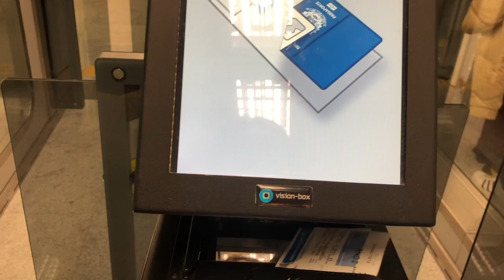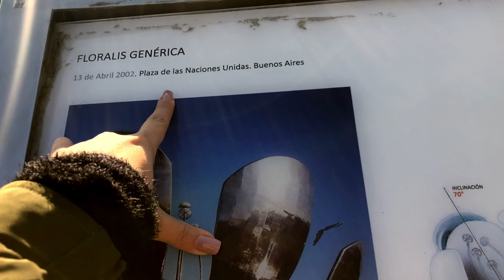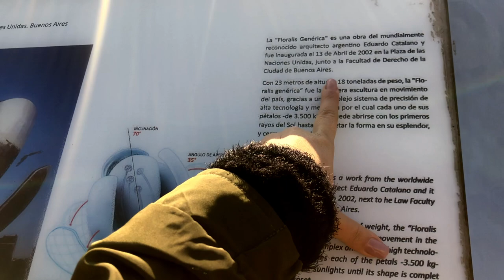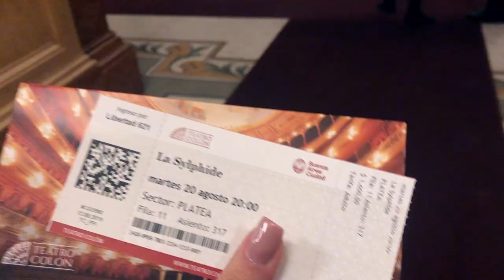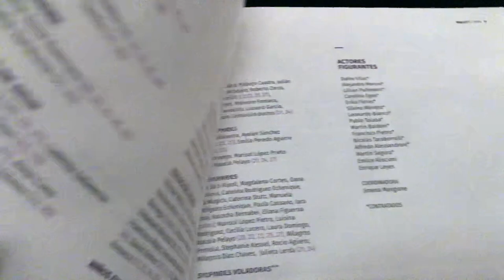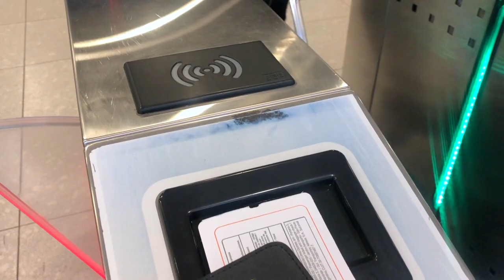VLOG ARGENTINA COM MARIANELA NUNEZ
Obrigada por ter assistido um vídeo do Canal Cinco6 Sete8, não esqueça de deixar seu comentário e like!